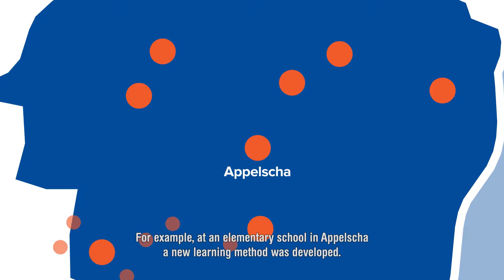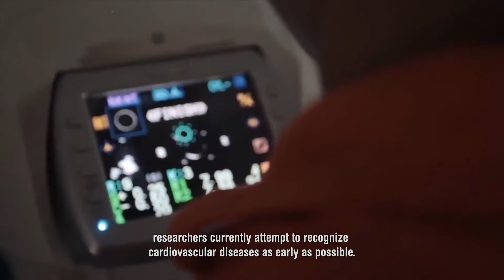Europa om de hoek - English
Do you know how many great Dutch projects are facilitated by European subsidies?  Curious if there is a subsidy for your project? and be inspired!